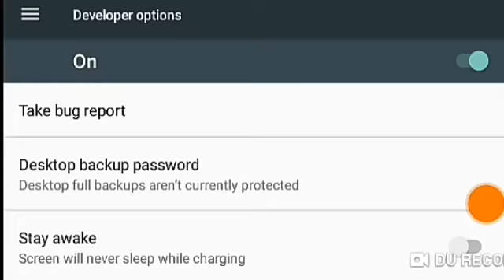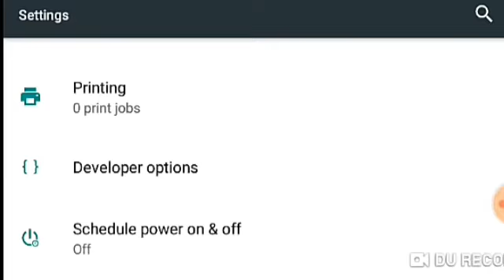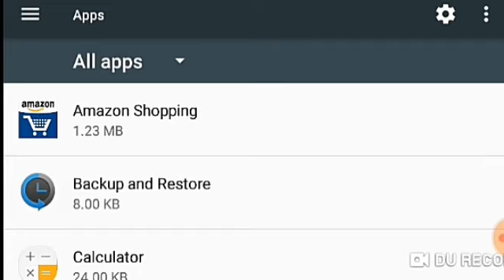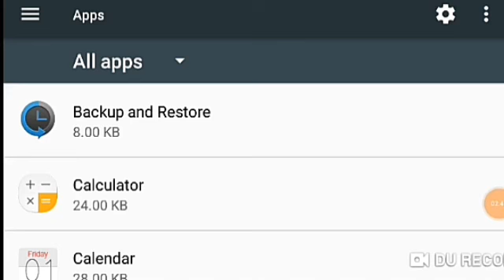মোবাইল হেং মাৰিলে কি কৰিব-Ismailtechnology.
এতিয়া বস্তু Order কৰক:

Mobile best mic

Mobile Tripod

New mobile Vivo V9 6GB Ram

Nikon Camera A900

New male watch

House Sollar

Video shooting light